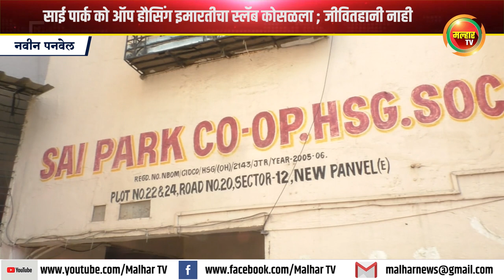साई पार्क को ऑप हौसिंग इमारतीचा स्लॅब कोसळला ; जीवितहानी नाही !!